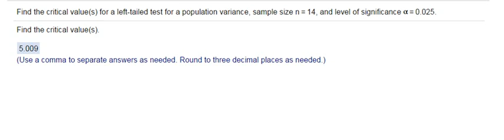Find the critical value(s) for a left-tailed test for a population variance, sample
Find the critical value(s) for a left-tailed test for a population variance, sample size n equals 14 and level of significance
Find the critical value(s).